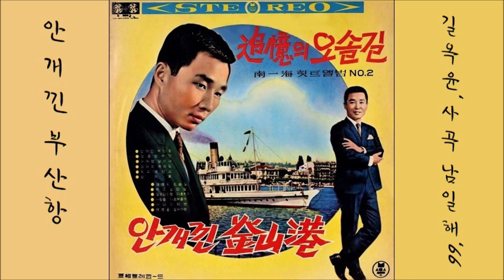안개낀 부산항 1966 남일해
K-pop 남일해 1966 안개낀 부산항, 길옥윤 작사 작곡
👌 가사

사랑해선 안된다고 왜 말을 안했는가
헤어지면 끝이라고 왜 붙들지 못했던가
그대는 가버리고 상처만 남은
아하아 안개 흐르는 부산의 밤이 슬프다

눈물어린 보광동에 허무한 네온사인
만날수만 있다면은 이목숨을 바쳐주마
고동소리 울며울며 쓰라린 가슴

👍 앨범

이 노래는, 남일해 힛트앨범 No.2 [ 추억의 오솔길 / 안개낀 부산항 ] [ 1967 아세아 레코드 ALS 111 ]에 실려 있는 노래입니다.

1.안개낀 부산항
2.검은 손수건
3.어쩌란 말이냐
4.그대의 속삭임
5.X의 로맨스
6.밤열차

1.추억의 오솔길
2.하고싶던 말
3.같은값이면 다홍치마
4.사랑을 아르켜줄까
5.사나이라면
6.명동을 걸어가면